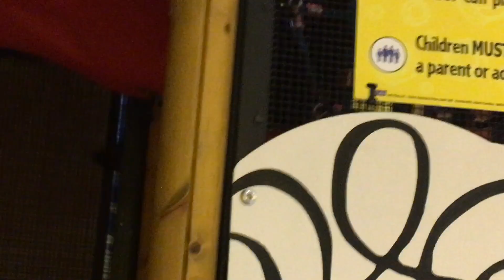Play Place Pandemonium!!!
AS DANIMALS WE LOVE PLAYTIME! Join Thunderbolton in this stand alone film as he enjoys and reviews this McDonalds play place. Let us know if you think this should be a series where we travel around the world and improve or playplace reviewing!!! Bless the Danimal nation